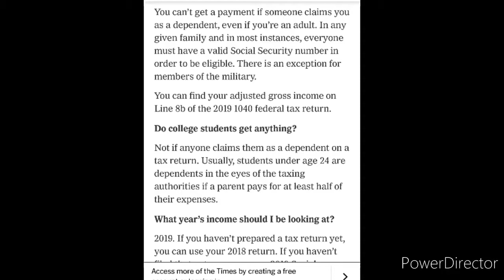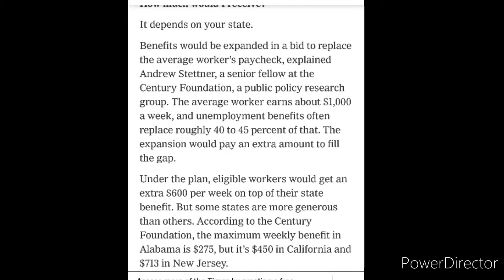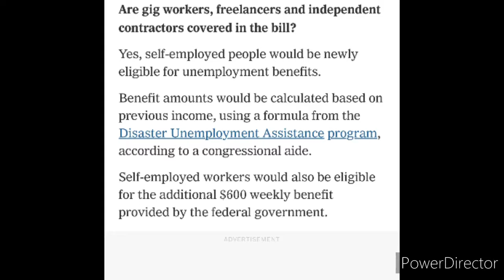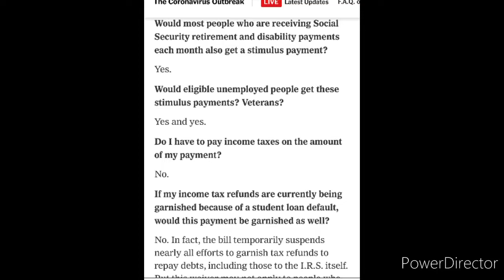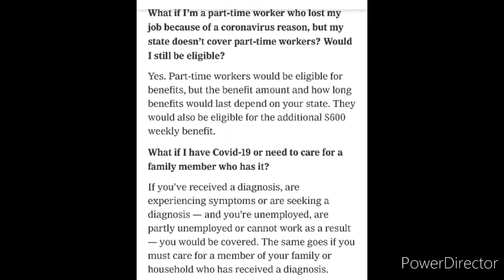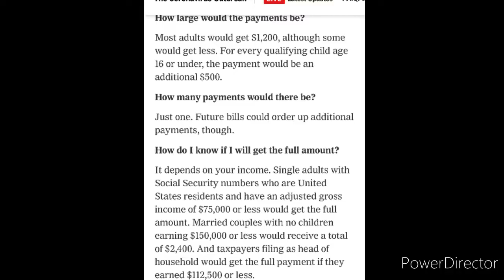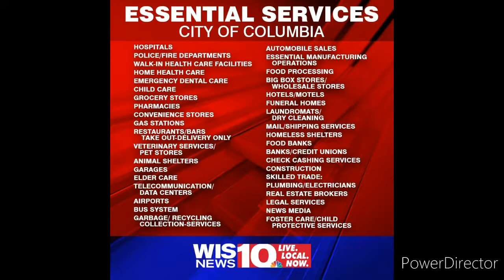COVID-19 Stimulus package update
Brief breakdown of what this new Bill entails and how it affects the everyday American.
PSN:@WestsideGhost74